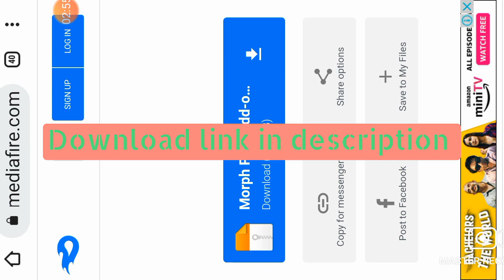minecraft but morph mod menu aur bhai download link bhi h 😁